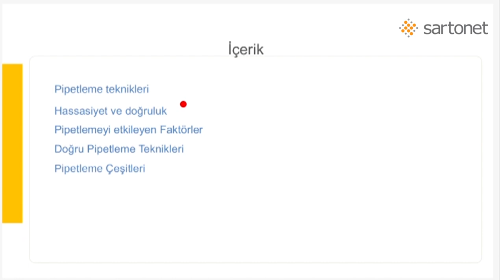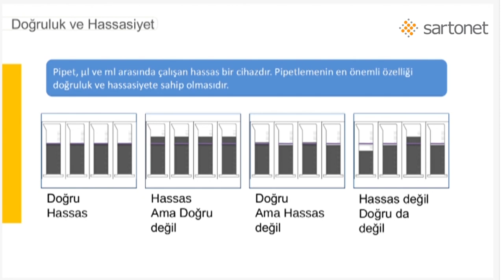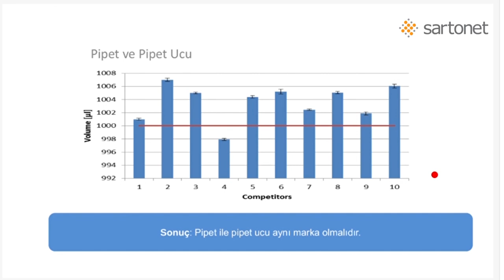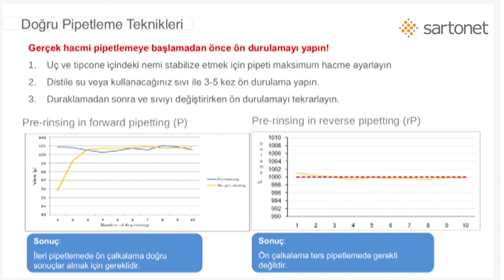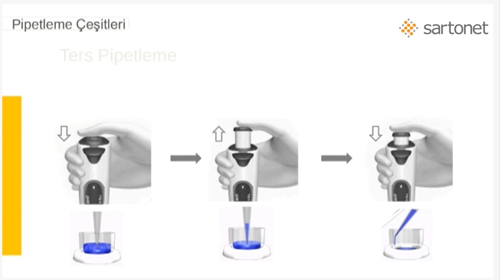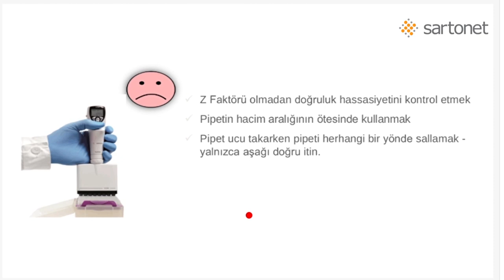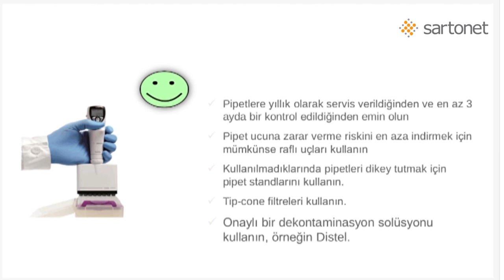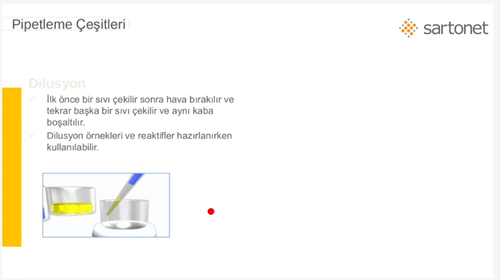MİKROPİPET KULLANIMINDA HATALAR / ERRORS IN THE USE OF MICROPIPETTE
Sartonet sponsorluğunda online ve ücretsiz olarak sunulacak webinar ile mikropipet kullanım süreçlerinizi iyileştirin, sonuçlarınızı güvence altına alın.

Webinar’ın Amacı;

Mikropipetler hemen hemen birçok laboratuvarda yoğun kullanılan, düşük hacimlerde çalışılabilen hacimsel ölçüm ekipmanlarıdır. Çok küçük hacimlerde hassas ölçümler ile çalışıldığı için doğru kullanımları sonuçların güvenilirliği üzerinde oldukça etkilidir.
Sartorius firmasının Türkiye yetkili distribitörü Sartonet uzmanlığında sunulacak webinar ile mikropipet kullanımında yaygın olan hatalar incelenecek ve doğru kullanım teknikleri anlatılacaktır.

Webinar İçeriği;
— Pipetleme teknikleri
— Pipetlemeyi etkileyen faktörler
— Doğru pipetleme teknikleri
— Soru&Cevap

Webinar Yeri;
Webinar, Lab Akademi Webinar sistemimizden canlı olarak gerçekleştirilecektir.